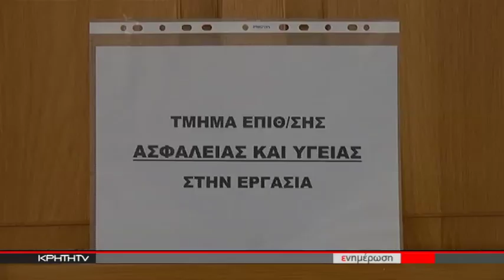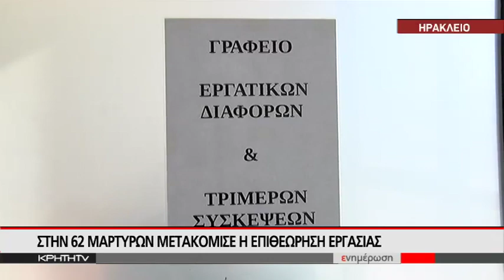"SILVER ALERT" ΓΙΑ ΤΗΝ... ΕΠΙΘΕΩΡΗΣΗ ΕΡΓΑΣΙΑΣ